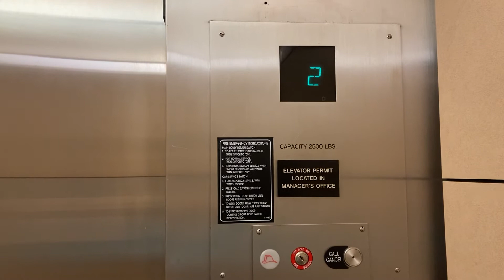Otis Traction Elevator at the Outrigger Ohana East Parking and Offices